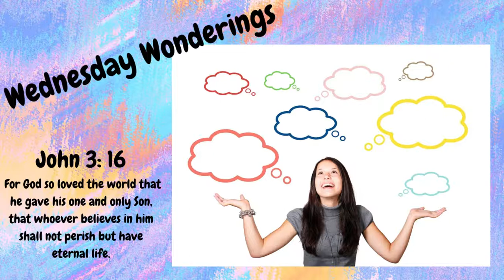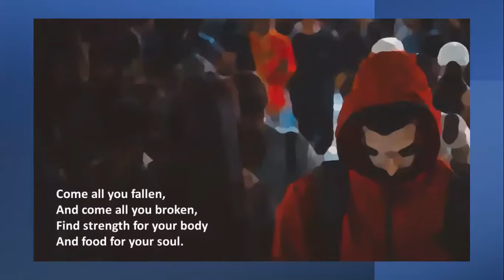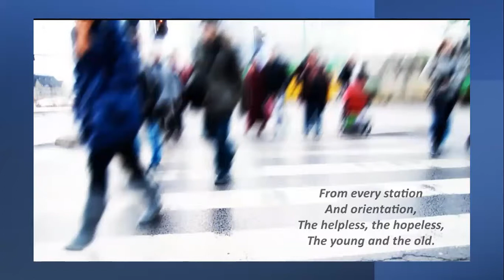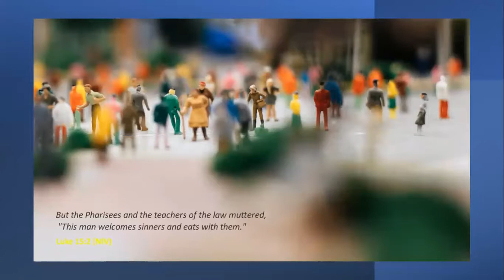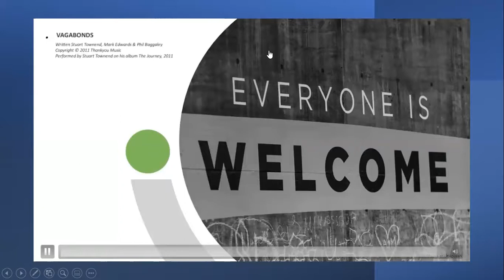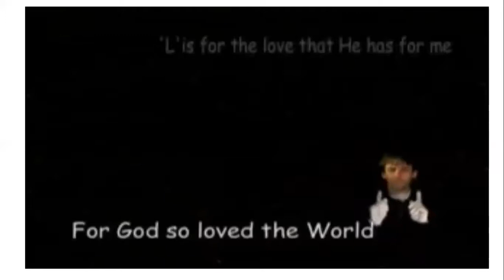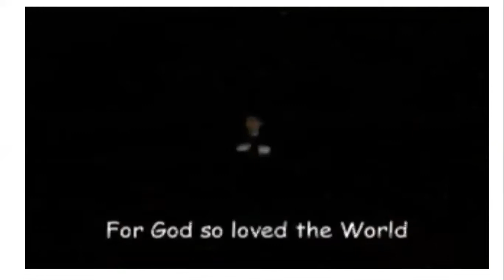Wednesday Wonderings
"For God so loved the World that He gave His one and only Son..."  Join us as we wonder about the wonderful message in John 3:16.
This week's Wednesday Wonderings is led by Mrs Judy Harris